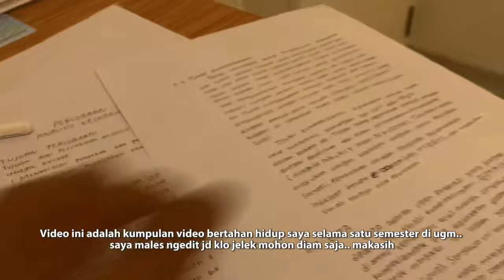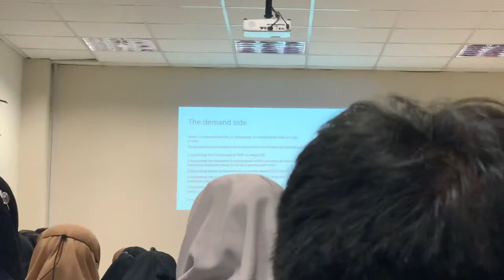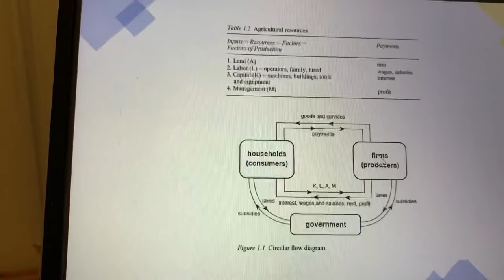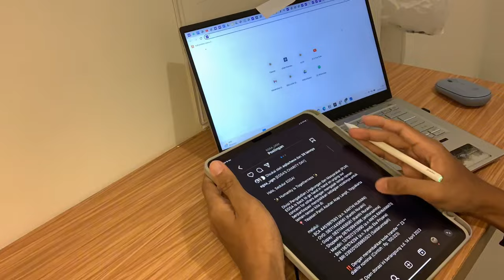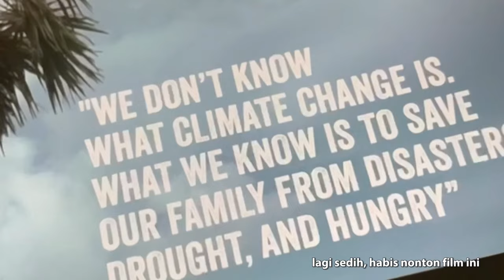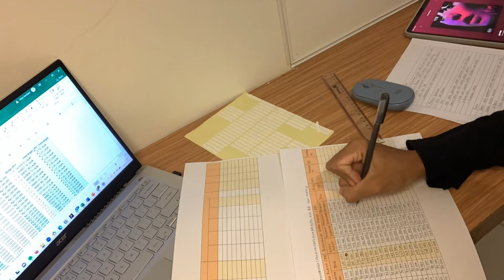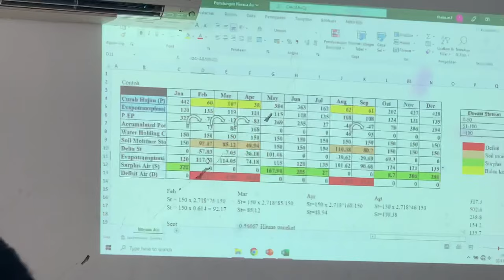Video Bertahan Hidup Selama 1 Semester Kuliah di UGM 🫀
Ntar aja deskripsinya, belum sempet bikin